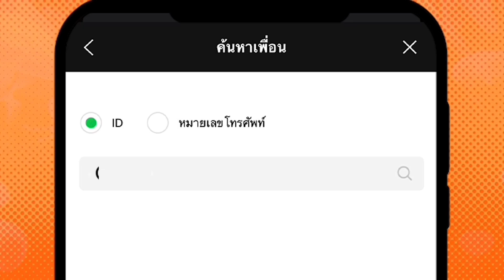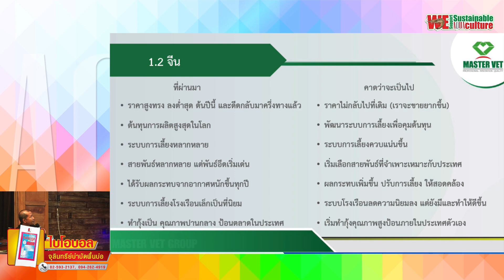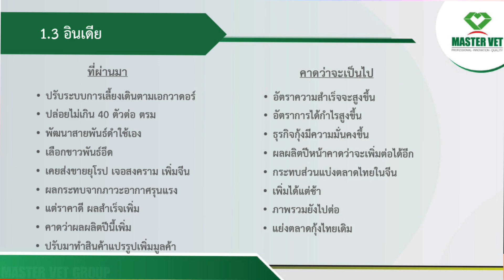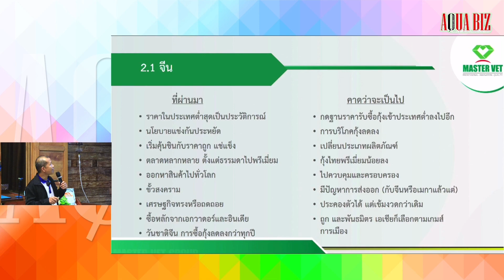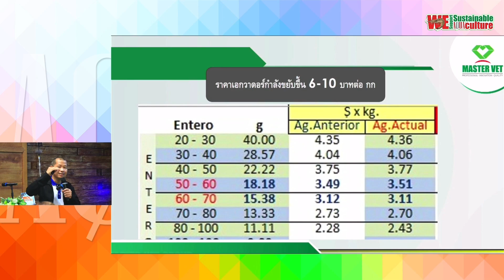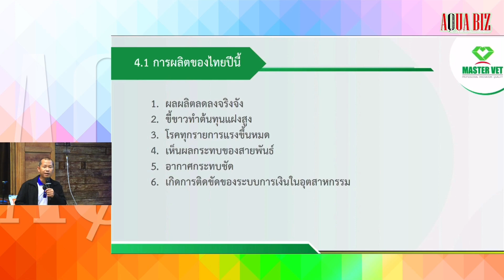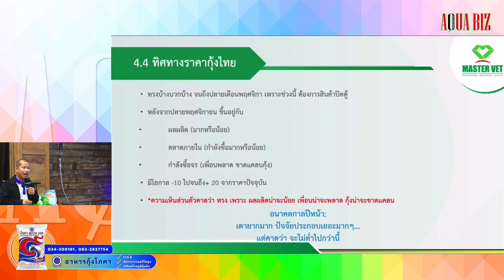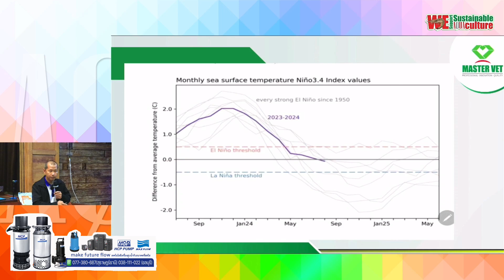รู้ทันกุ้งโลก เพื่อทางรอดกุ้งเรา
สรพัศ ปณกร
งานเปิดตัว MASTER VET GROUP กลุ่มธุรกิจสัตว์น้ำ
เมื่อวันที่ 22 ตุลาคม 2567 ณ โรงแรม ที วินเทจ จ.ฉะเชิงเทรา